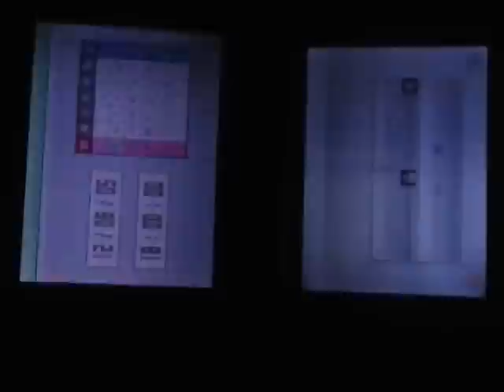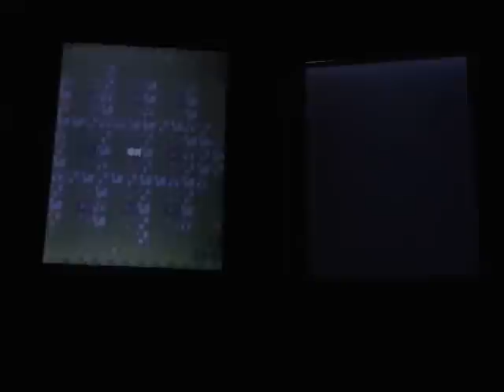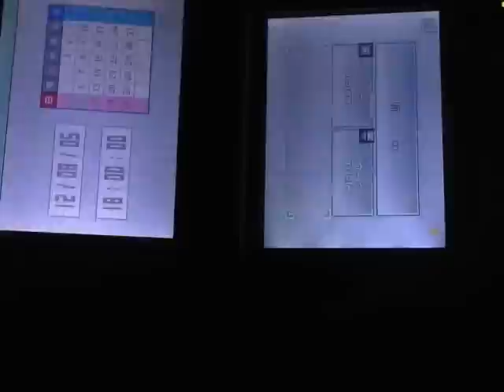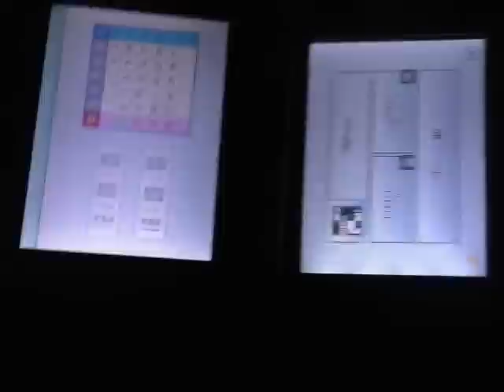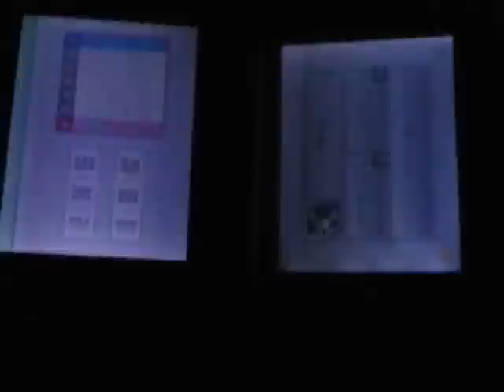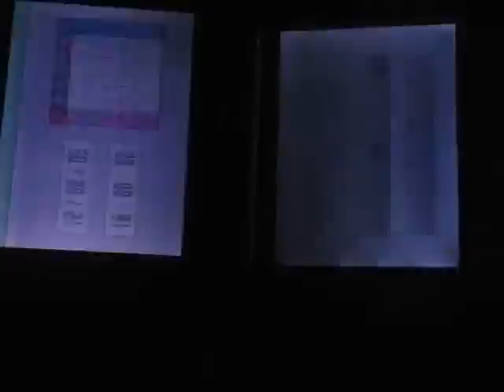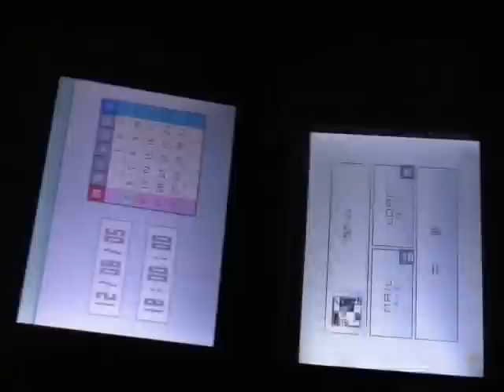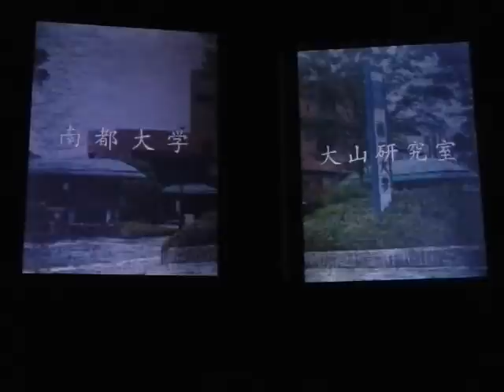【ナナシノゲエム】ノロい私が呪いのゲエムを実況プレイ！第10-2夜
頑張って、あさひちゃん！！